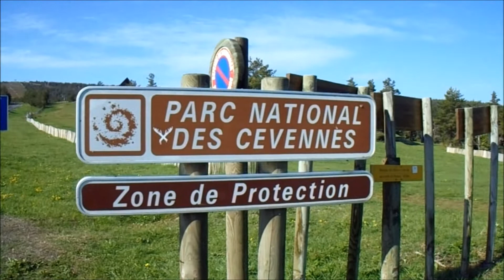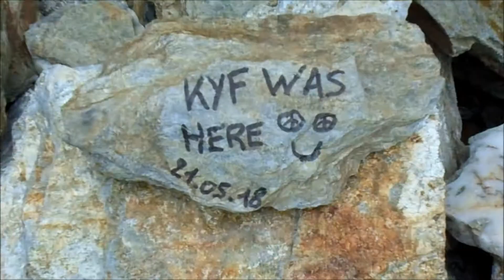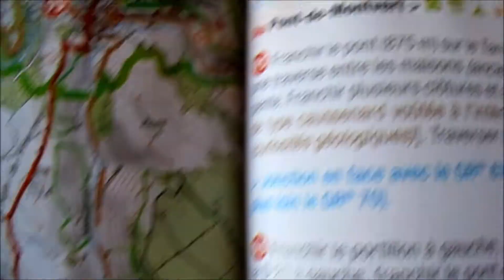Chemin de Stevenson (Part3) - Du Mont Lozère à la Cabane Bonnal - 2018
Troisième partie de mon chemin de Stevenson